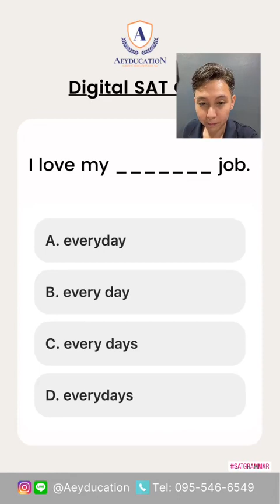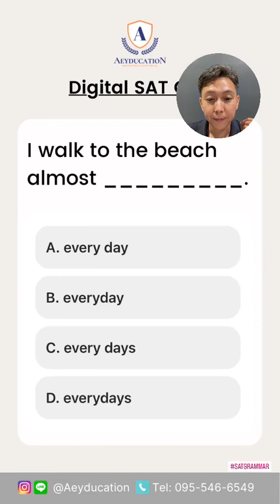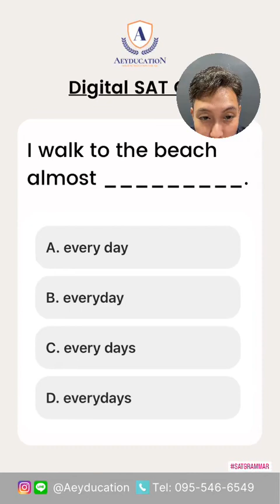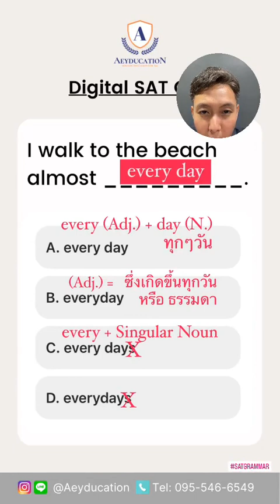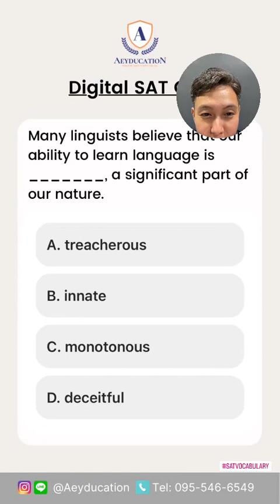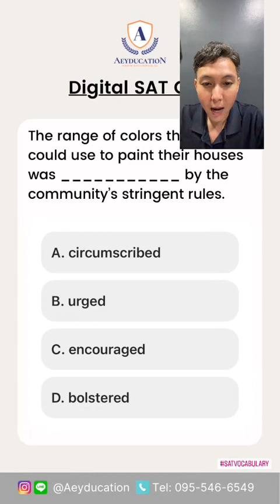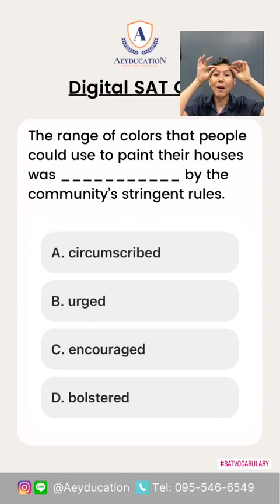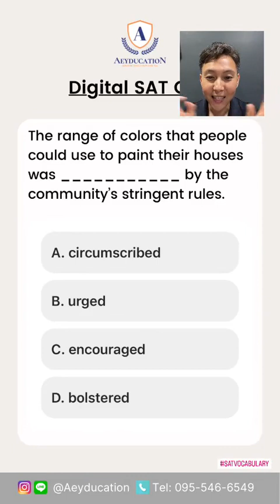เฉลย SAT Grammar Quiz with Aj.Aeyzzz Ep.4 (Tiktok live)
วันนี้มาลองทำข้อสอบ Grammar ง่ายๆ แต่แอบน่าสับสนสำหรับใครหลายๆคนเหมือนกันแฮะ ขอบคุณเพื่อนๆทุกคนที่ช่วยกันตอบช่วยกันอธิบายเหมือนเคย ชอบๆๆ 🥰🫶🏼💕

ขอให้ทุกคนที่ได้ดูคลิปนี้สนุกไปด้วยกันและได้สาระความรู้กันไปไม่มากก็น้อยนะค้าา